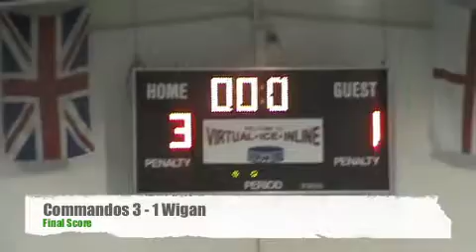Valley Commandos 2010 British National Championships Quarter Final.m4v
Valley Commandos v Wigan Warlords 2010 BIPHA National Championship Quarter Final